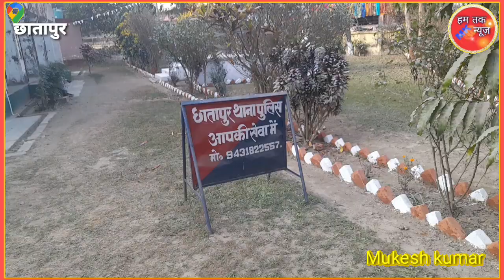सरपंच क्यों फूट-फूट के लगी रोने दबंगों के द्वारा जमीन पर किया कब्जा द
सरपंच क्यों फूट-फूट के लगी रोने दबंगों के द्वारा जमीन पर किया कब्जा द ‎@hamTakNews